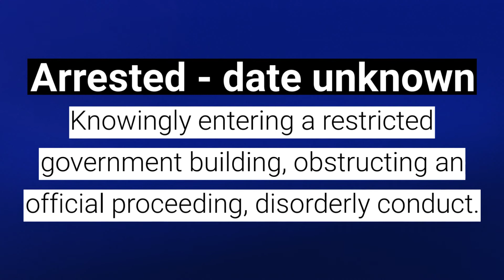US Capitol Arrests: L Brent Bozell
L. Brent Bozell IV was arrested for his participation in the attack and attempted insurrection at the United States Capitol.